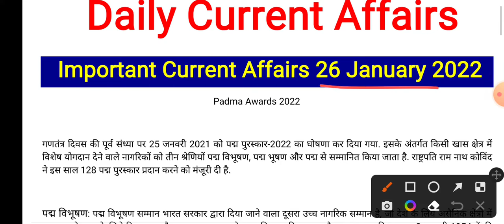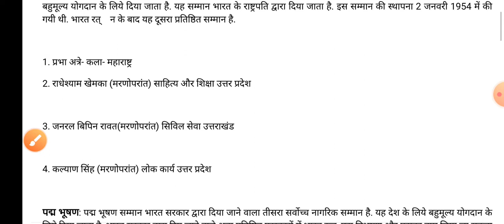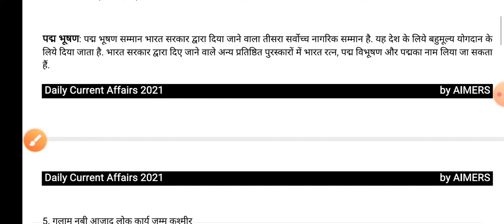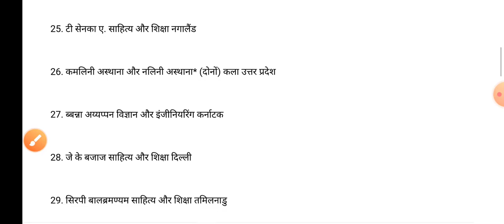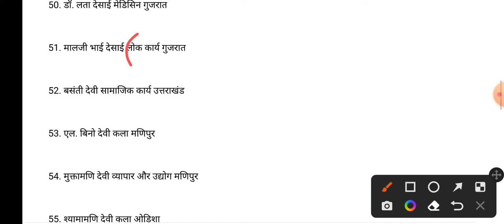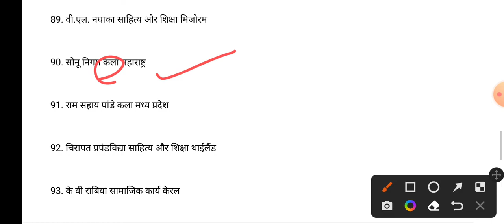26 January 2022 || Personality Awarded by PADMA AWARDS || BY AIMERS 🏆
Hello friends ,
In this video we are discussing about Personality who are awarded by  Padma Vibhushan ,Padma Bhushan &  Padmashri on 26 January .